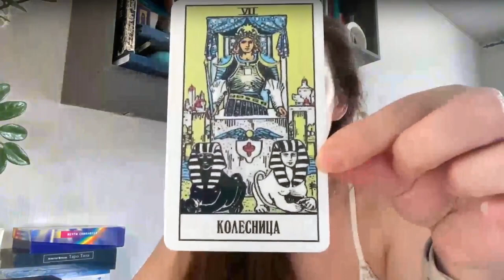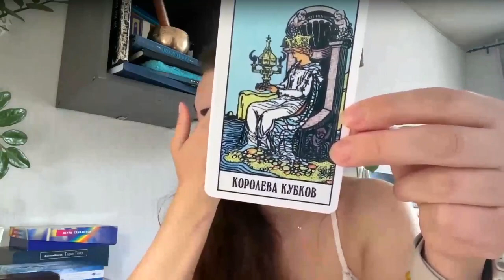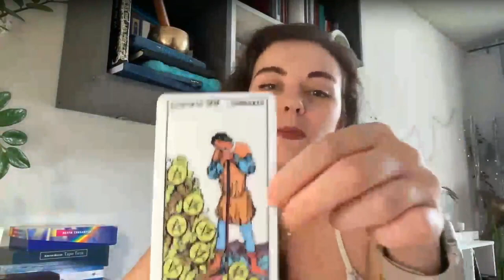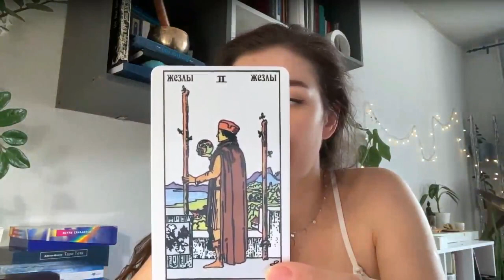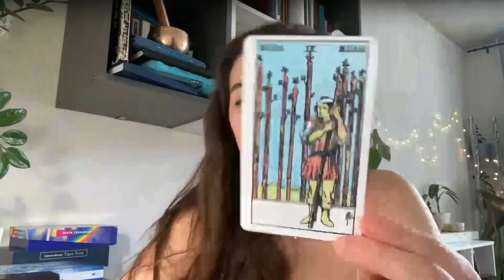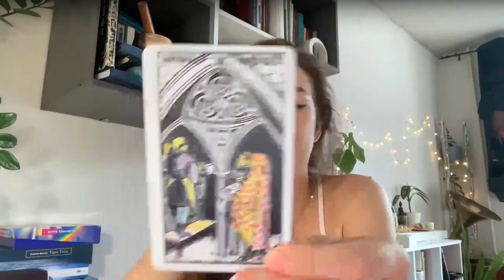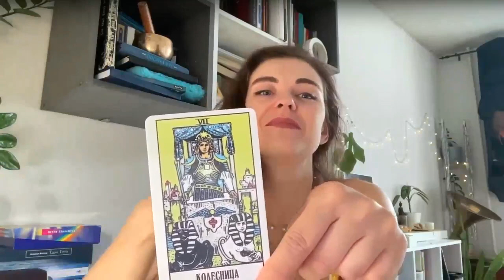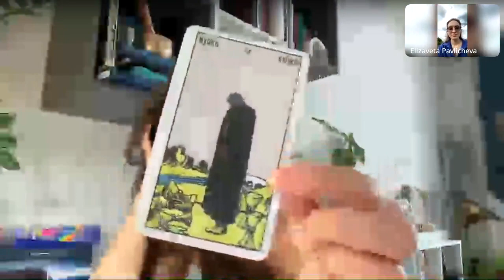Экспресс-расклады ТАРО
Темы: Проф. реализация расклад по аркану Колесница
Помощь с подсказками от Духовных наставников по аркану Верховная жрица